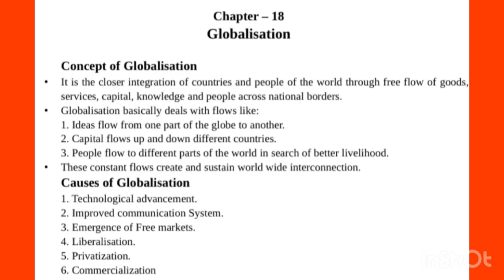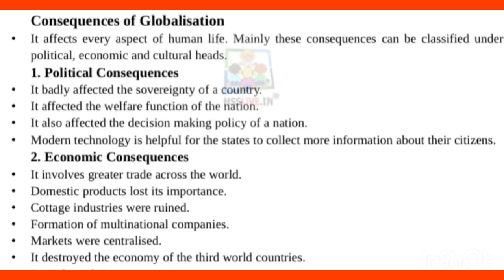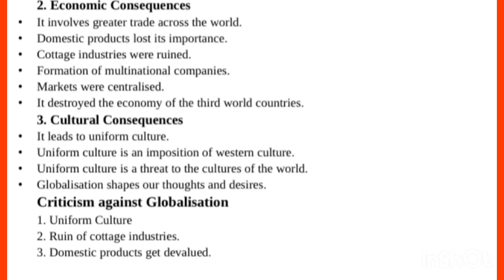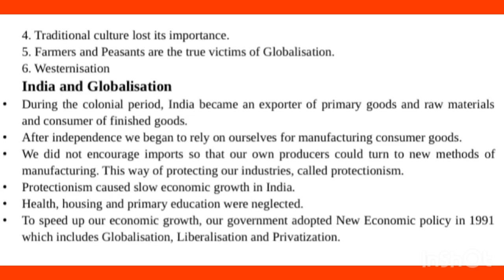🔥✍️പരീക്ഷ എളുപ്പമാക്കാം| +2 Political Science | short notes in English | Chapter-18|Exam 2023💯